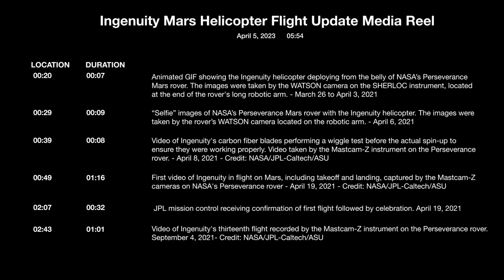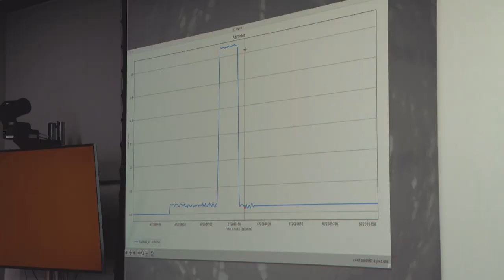Media Reel Ingenuity Mars Helicopter Flight Update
B-roll for media and public use. NASA's Ingenuity Mars helicopter made history when it achieved the first powered, controlled flight on another planet on April 19, 2021. As Ingenuity approaches its 50th successful flight, this reel highlights flights from the Perseverance rover’s WATSON and Mastcam-Z cameras, as well as Ingenuity’s color Return to Earth (RTE) camera and its black-and-white navigation camera. Also included is video of Ingenuity’s deployment, blade testing, the helicopter’s first flight with team celebrations, and scenic shots of the Martian landscape.
Credit for all segments, unless otherwise indicated on the slate, is NASA/JPL-Caltech.
Credit: NASA/JPL-Caltech; WATSON images: NASA/JPL-Caltech/MSSS; Mastcam-Z images: NASA/JPL-Caltech/ASU/MSSS